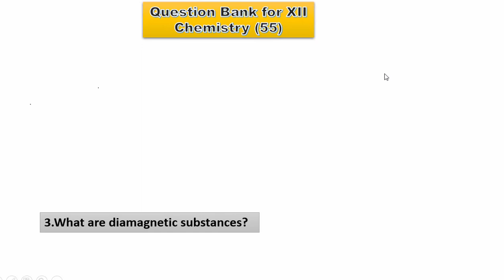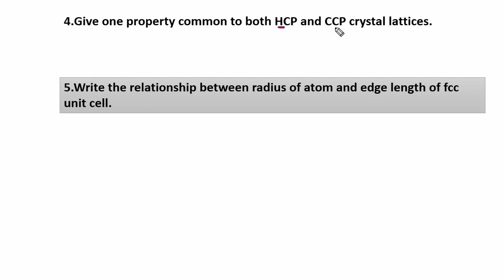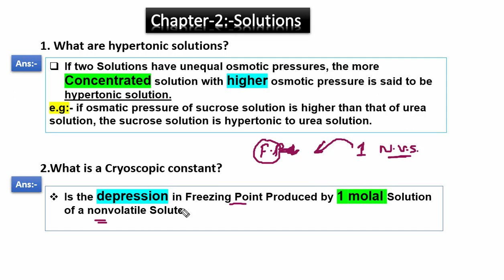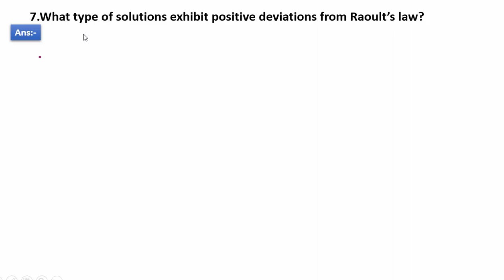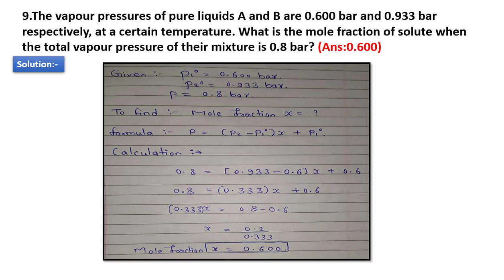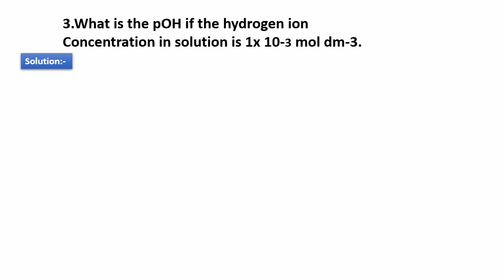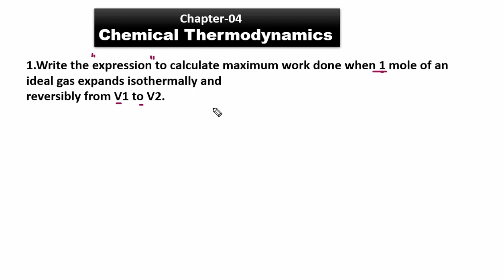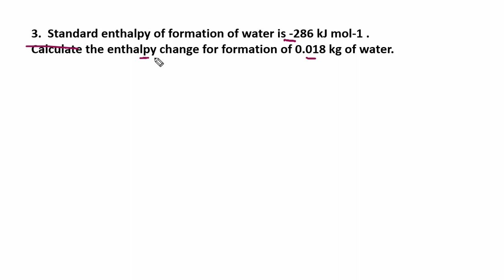Question Bank 'Solution' With ||Explanation||1Mark Chemistry Chap1 Solid to 4Thermodynamic.Part:-01.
I Will generously Share authentic Tips, Tricks, Tactics & Strategies With U.

11:- Alcohol Phenol & Ethers.

12:- Aldehyde Ketones & Carboxylic acid.

08. Transition & Inner Transition Elements.

09. Coordination Compounds.

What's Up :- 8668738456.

Thank you for Checking description.
Keep Husting.
Your
GENIUS PROFESSOR
ABHISHEK SIR.